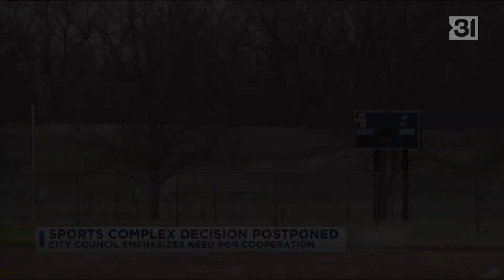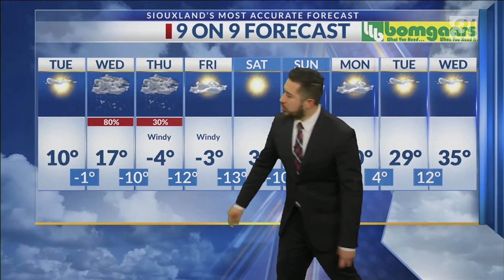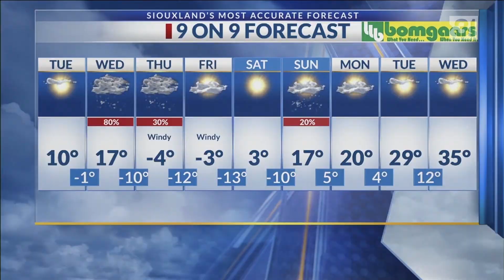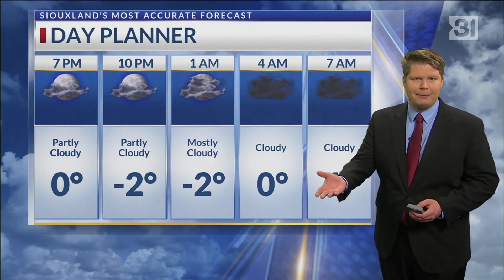KCAU 9 News Opens, 12/20/2022 (New Graphics)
Graphics are NDC-1, a generic version of Nexstar's NBC-1 package. Voiceover is Dave Hoffman, music is "Aerial" from Stephen Arnold Music.

Graphics debuted sometime last week and coincided with a switch in weather systems from WSI/Weather Company/IBM to Baron (Nexstar has slowly been switching all of their stations to Baron systems over the past few years — I believe they have some type of bulk deal with them). The logo was also switched to include the new ABC meatball that debuted last year (yes, some of you will notice immediately, and others won't be able to tell the difference — such as the way minor logo changes go sometimes).

My two biggest gripes of their usage is that they are using two different fonts in the package (both the default Lato in the opens and weather graphics, and Gotham for everything else), and that the sound effects in the opens don't match up with the animations — an obvious sign that they clearly took the mixed out audio from the old opens and just reused it here. All in all though, it doesn't look terrible and it's completely serviceable for a middle of the pack station in market 149-ish.

Anchors include Jason Takhtadjian, meteorologist Victor Perez, Sophie Erber, Tim Seaman, and chief meteorologist Scott Larson.

0:00 - Good Day Siouxland 5am open
1:37 - Good Day Siouxland 5am rejoin
2:21 - Good Day Siouxland 6am open
4:09 - Good Day Siouxland 6am rejoin
4:59 - Good Day Siouxland 7.23am update (during Good Morning America)
7:02 - KCAU 9 News at 5 topical
7:18 - KCAU 9 News at 5 open
8:26 - KCAU 9 News at 5 bumpout to break/talent bump
9:11 - KCAU 9 News at 6 topical
9:28 - KCAU 9 News at 6 Forecast First/open
11:05 - KCAU 9 News at 6 bumpout to break/talent bump
11:48 - KCAU 9 News at 10 topical
12:04 - KCAU 9 News at 10 open
12:44 - KCAU 9 News at 10 bumpout to break/talent bump

The midday open was already uploaded separately as part of a full newscast posting and can be found